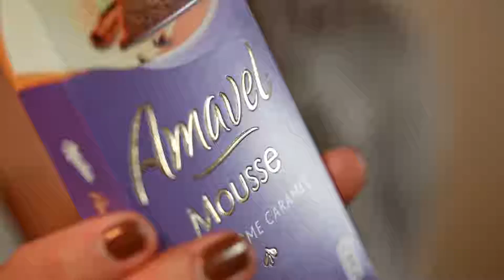Showreel (2017)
Unsere Filme zeigen in wenigen Minuten, was unsere Kunden so machen. Ob sie gerade ein innovatives Produkt auf den Markt bringen oder eine tolle Veranstaltung auf die Beine stellen. Manchmal drehen wir für sie in unseren Studios und manchmal reisen wir für sie um die ganze Welt. Wir treffen Menschen, die uns begeistern und die sich für uns begeistern. Darum zeigen auch wir jetzt mal in wenigen Minuten, was wir so machen. Jeden Tag. Und immer wieder gerne.